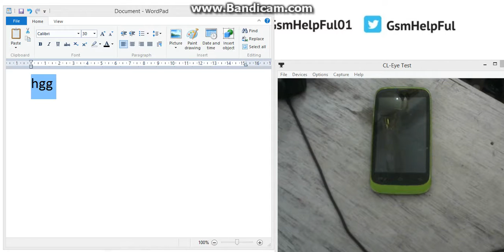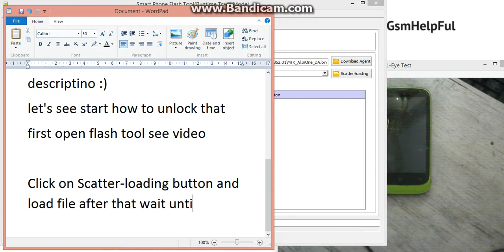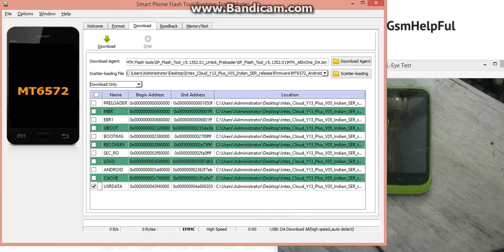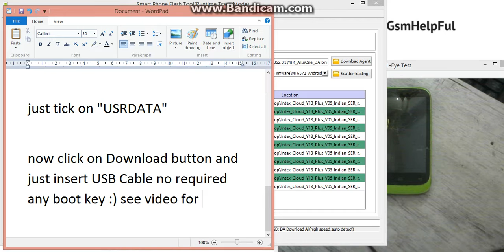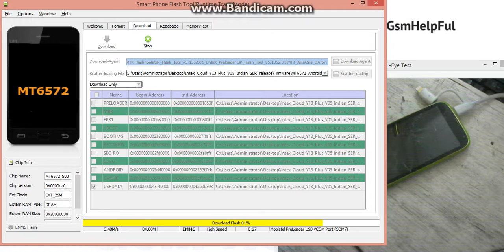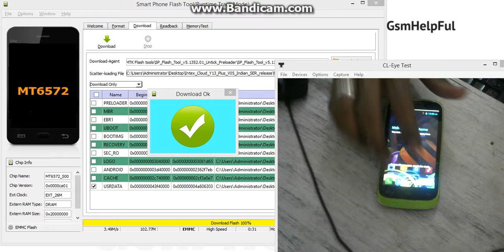Hard Reset OR Remove Pattern Lock without Keys OR Boxes Intex Aqua Y13 Plus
How to fix hang on logo, restarting problem, pattern lock, screen lock in Intex Aqua Y13 Plus ?

How to Hard Reset Without Any Keys OR Boxes in Intex Cloud Y13 Plus

How to Hard Reset Without Any Keys OR Boxes in Intex Cloud Y13 Plus - Video

Intex Cloud Y13 Plus USB Driver or Flash Tool